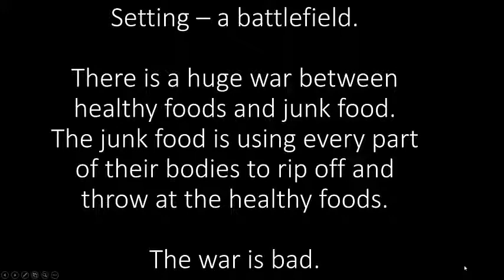DI Movie - "FoodFight"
Project Outreach Real to Reel solution for their promotion of healthier foods in the local school system.